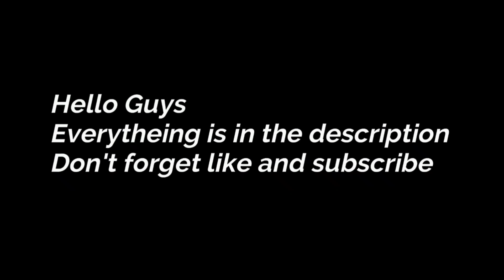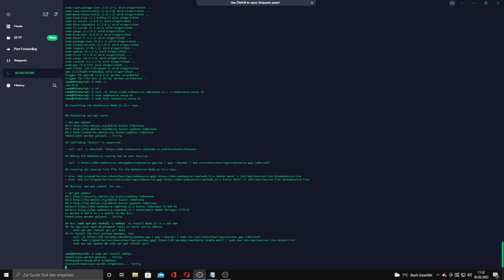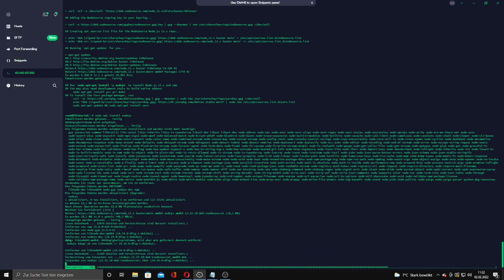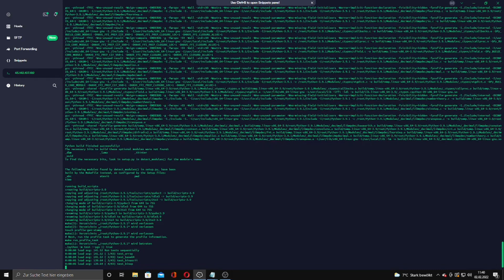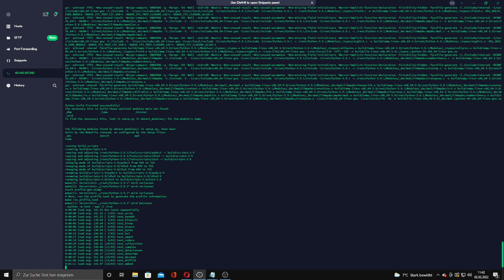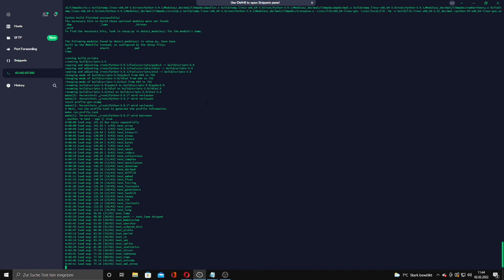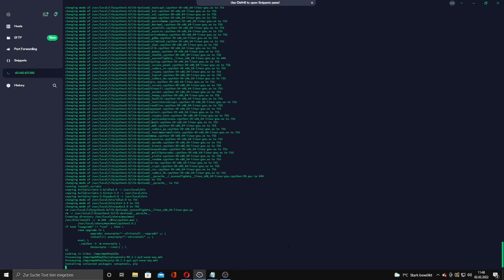How to install (Nodejs,Python) on Root or Vserver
🎧│Support und Hilfe ➔
↪ Bei Fragen rund um meine Videos oder Discord gerne den Support anschreiben!
↪ When you need help Open ticket in my Server